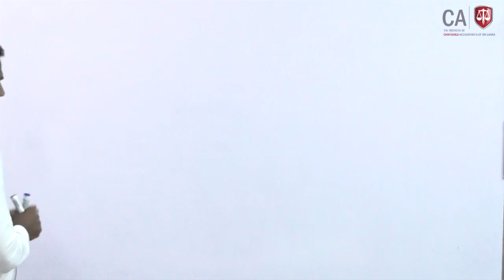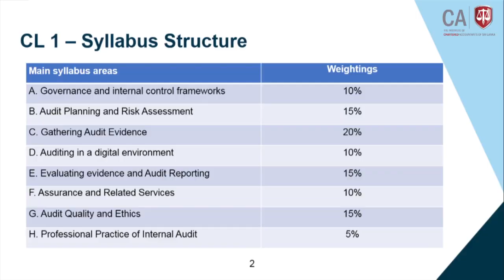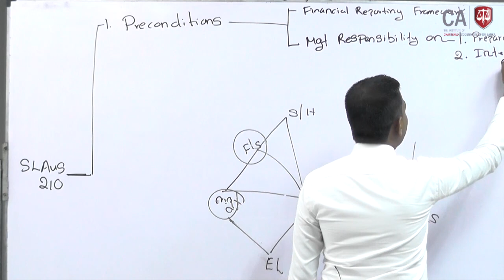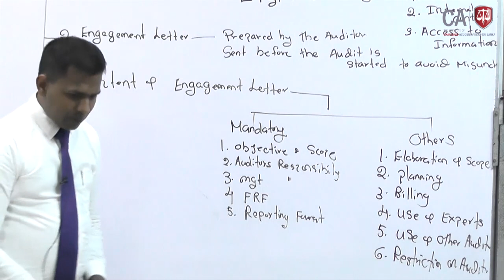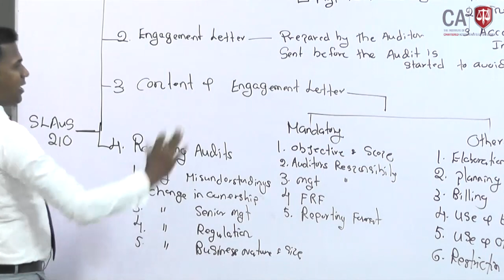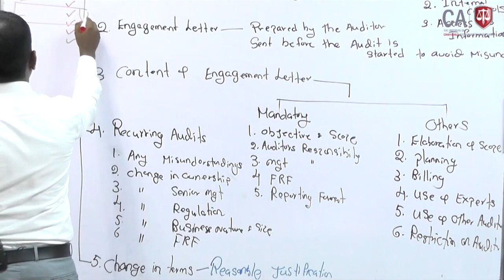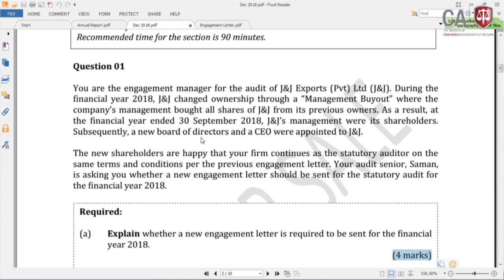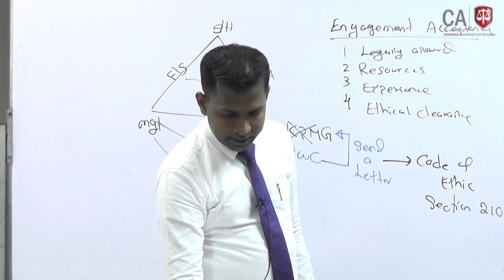CL1 Agreeing the term of audit engagements (SLAUS 210) / 28 Apr 2021 Session 2